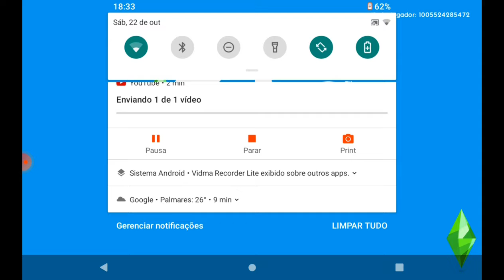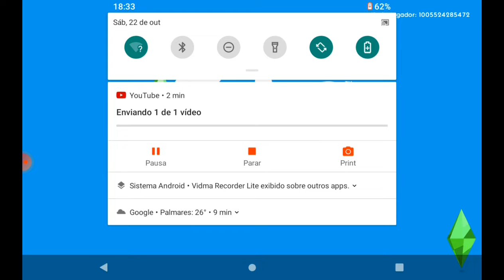The Sims mobile 💎